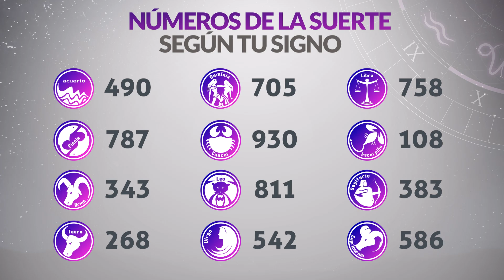Resultados Lotería de la CRUZ ROJA del Martes 2 de Agosto 2022 | PREMIO MAYOR 😱💰💸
Resultado de la loteria de la Cruz Roja Martes 2 de Agosto de 2022
Loteria de la Cruz Roja 2 de Agosto
Premio mayor Loteria de la Cruz Roja 2 de Agosto
Resultado de la loteria de la Cruz Roja dos
loteriacruzroja
último resultado lotería de cruz roja
loteria cruz
resultados loteria cruz roja 2021
resultado de cruz roja último sorteo
resultados gana
loterias gana
invierte